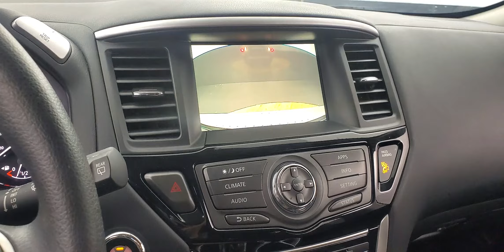2020 Nissan Pathfinder S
628815 STOCK NUMBER